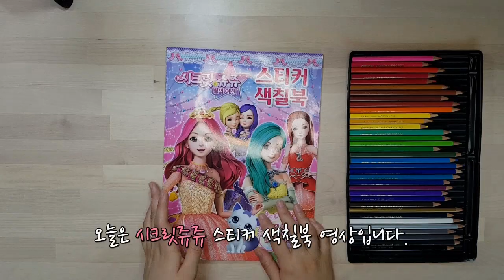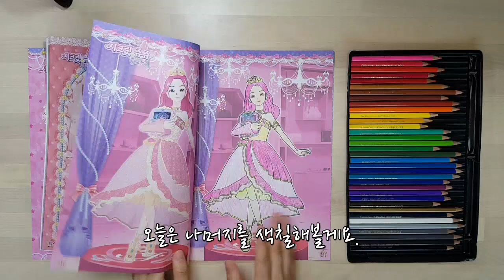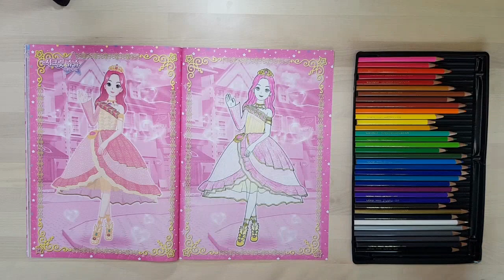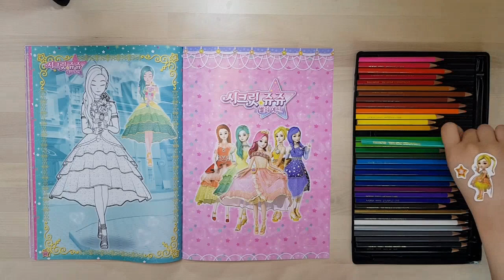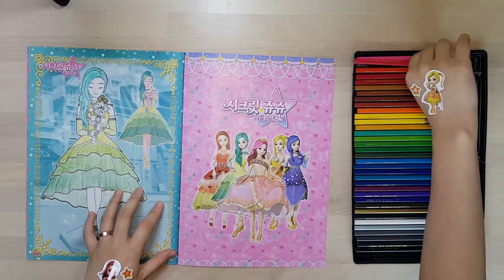★시크릿쥬쥬(스피카,쥬쥬,신디-변신후) 별의여신★ 스티커 색칠북 / 색칠공부 컬러링북 Secret JuJu Princess Coloring book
시크릿쥬쥬(스피카,쥬쥬,신디-변신후) 별의여신 스티커 색칠북 영상입니다. 재밌게 봐주세요~